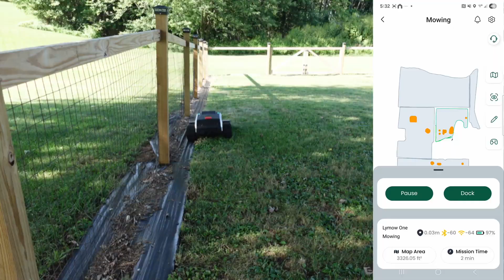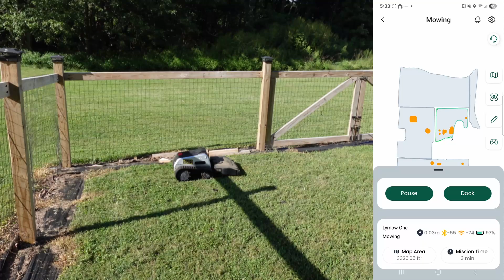Can The Lymow One Mower Survive Without GPS?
We are performing a test of our robot mower to see how it handles with just its sensor. This smart home gadget is being tested to see if it can still operate as a robot without the normal guidance. Will the mower be able to complete the task?

To use discount please put Lymow in your shopping cart to see if coupon is still good, we don't know how many discounts or the time frame for this discount.